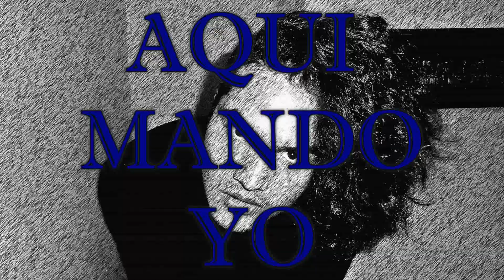!!FUI A UN FESTIVAL DE LA VOZ¡¡ - Fabian Carmona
En Este Video Les Muestro Todo Lo Que Vivi En La Hermosa Ciudad De Mejillones, Donde Se Realizo El Primer Festival De La Voz! lLas Personas Fueron Super Buenas Con Nosotros, Nos Dieron Toda La Comodidad Posible! Nos Recibieron Con Los Brazos Abiertos! Me Quede Lleno De Amor Con Su Gente y Todo Lo Demás. Espero Que Les Guste! Por Que a Mi Me Encanto!